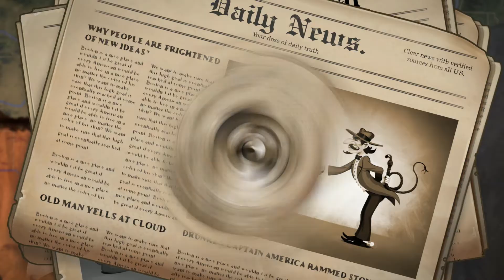Railway Empire Прохождение на русском #7 - Гражданская война [FullHD|PC]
Railway Empire Прохождение на русском #7 - Гражданская война - PC FullHD 1080p

Railway Empire - Соединенные Штаты Америки, 1830 год. Усиливается влияние Нового Света – индустрия на подъеме, обостряется борьба за контроль над транспортными артериями Северной Америки. Настало время решительных действий – превзойти и одолеть конкурентов в нелегкой борьбе, создать разветвленную сеть железных дорог и обеспечить блестящее будущее своей компании в грядущем ХХ веке. В Railway Empire игрокам предстоит построить тщательно продуманную и слаженную железнодорожную систему, закупать подвижной состав (более 40 детально воссозданных поездов), приобретать существующие или строить новые станции, ремонтные мастерские, фабрики и туристические достопримечательности. Эффективно функционирующая и конкурентоспособная железнодорожная сеть требует также кропотливой работы с персоналом и внедрения инноваций, которых в игре более 300. В течение пяти эпох игрокам предстоит не только технологически улучшать подвижной состав, но и развивать объекты инфраструктуры.

Помощь в развитии канала :

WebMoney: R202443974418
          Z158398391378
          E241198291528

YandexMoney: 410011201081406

Информация по игре:
Название: Railway Empire
Платформа: PC, XBO, PS4
Жанр: Стратегия, Симулятор, Экономика
Дата выхода: 26 января 2018 г.
Разработчик: Gaming Minds Studios
Издатель: Kalypso Media Digital

Системные требования:
Минимальные:
Операционная система: Windows 7 SP1 or Windows 8.1 or Windows 10 (64bit versions);
Процессор: Intel Core i5 750 @ 2.6 GHz or AMD Phenom II X4 @ 3.2 GHz;
Оперативная память: 4 Гб;
Видеокарта: nVidia GeForce GTX460 or AMD Radeon HD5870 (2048MB VRAM with Shader Model 5.0);

Рекомендуемые:
Процессор: Intel Core i5 2400s @ 2.5 GHz or AMD FX 4100 @ 3.6;
Оперативная память: 8 Гб;
Видеокарта: nVidia GeForce GTX 680 or AMD Radeon HD7970 or better (2048MB VRAM or more, with Shader Model 5.0);